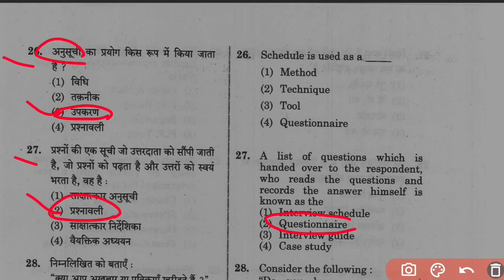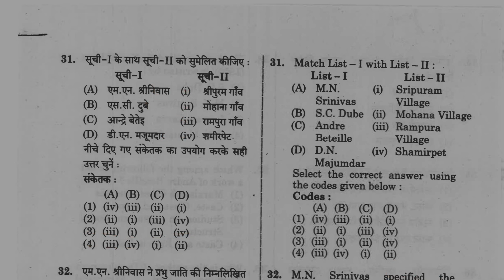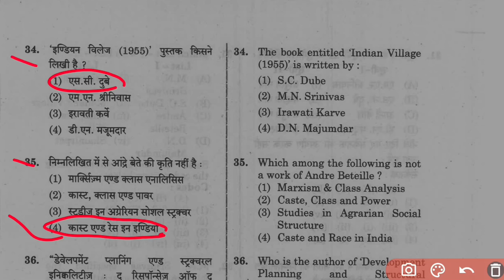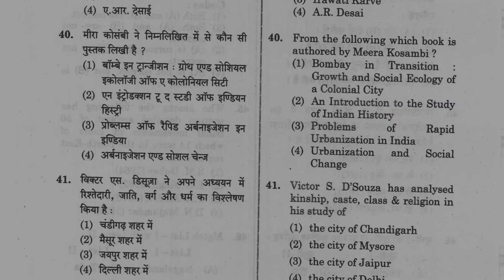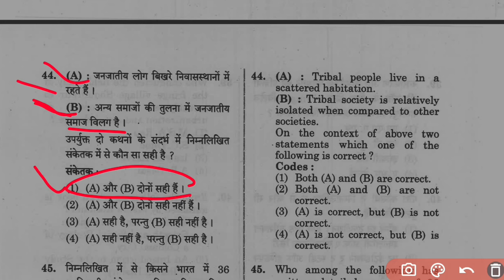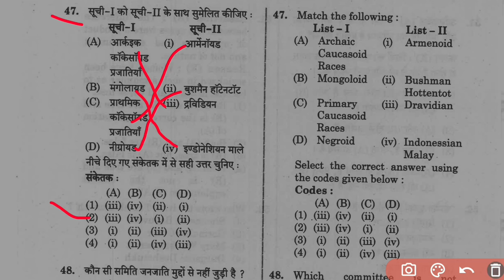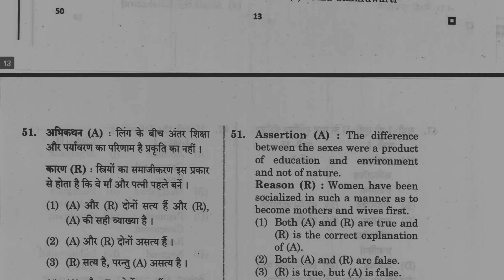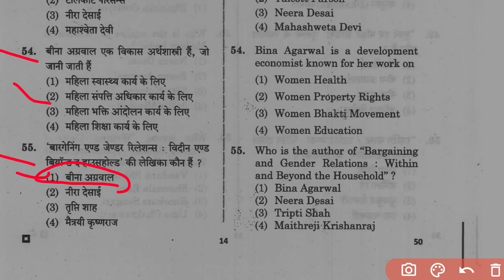Previous Year Questions Sociology। RPSC Assistant professor/ NET/ GIC/ PGT/JRF । Part - 2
Hello friendsss😃.

So friends, In this video, I have discussed about the RPSC Assistant Professor (College Education Department Exam 2021 ) Sociology Paper - 2

So, this is part - 2, which contains 30 questions. ( from question no. 25 to question no. 55 )

Part - 1 is uploaded earlier. if you have not watched it yet...you can watch it through the given link...👇👇

संघर्ष उपागम ( Conflict Approach)